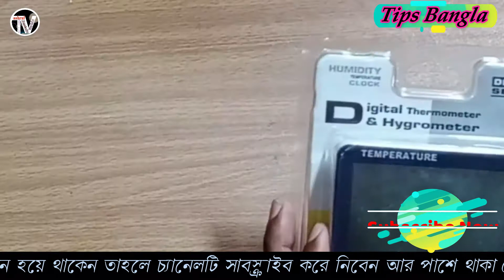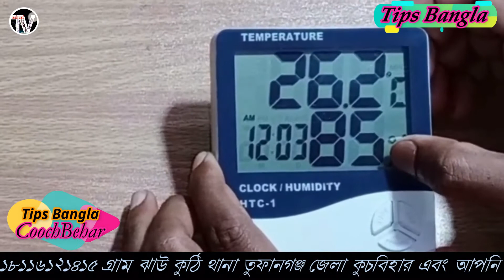HTC 1 Controlling the humidity of the egg whipping machine ডিম ফোটানোর মেশিনের আদ্রতা নিয়ন্ত্রণ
Coochbehar jhawkuthi Tips Bangla
W 1209 Model temperature miter's Display setting
ff switch for fan, how to set a thermostat ?, digital thermostat, incubator, hindi, controller

Villaqge + Post:- Jhawkuthi
      G.P. :- Balabhut
      P. S.:- Tufanganj

W1209 temperature

HTC metre